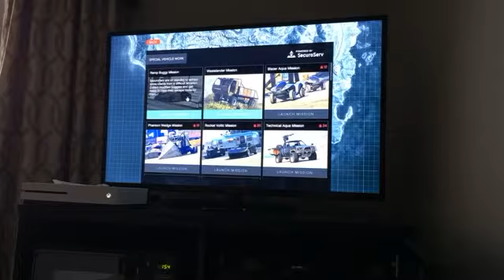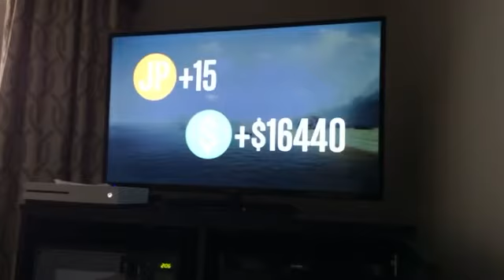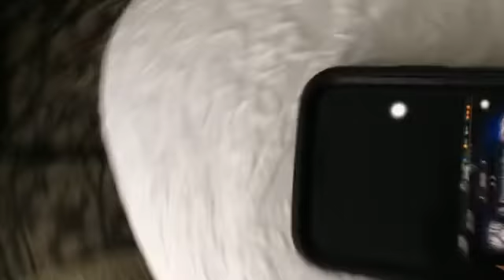GTA V online/ Special Vehicle Mission 1